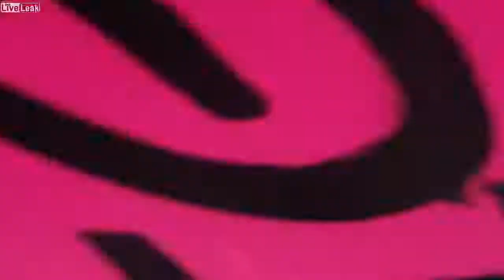Man Roundhouse Kicks Pro Life Woman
Life Chain is an annual event which consists of thousands of pro-life women, men and children standing on over 200 street corners across Canada holding signs that read, “Abortion Hurts Women”, “Abortion Kills Children,” “Adoption, the Loving Option”, "Life, We Stand On Guard For Thee", and “Pregnant and need help? Call (local pregnancy help centre phone number)”. This is an explicitly peaceful and silent protest. Participants are not allowed to begin conversations with passersby, nor are they allowed to display any aggressive behaviour at any point. No abortion victim photography is permitted.
Play Video
Play
Current Time
0:00
Loaded: 0%
Progress: 0%
Duration Time
0:46
Mute
Quality
720p
HD
Fullscreen